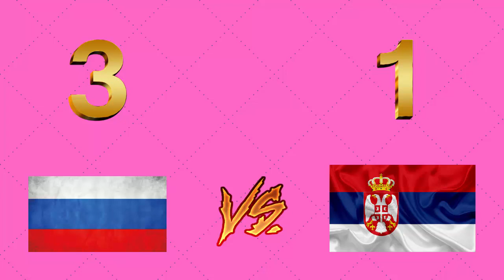Russland vs Serbien| Nations League B | Gruppe 3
TS IP:  baumschule.voiceserver.me